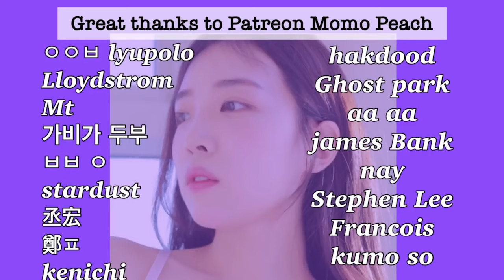Pretty 4K にじもり기모노 유카타 룩북 kimono yukata lookbook Momorina of Thousand year